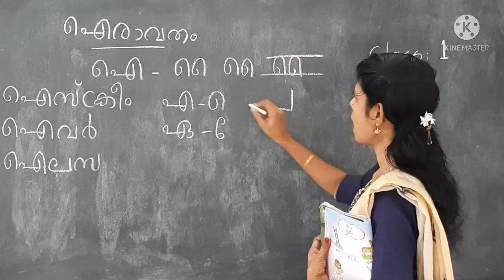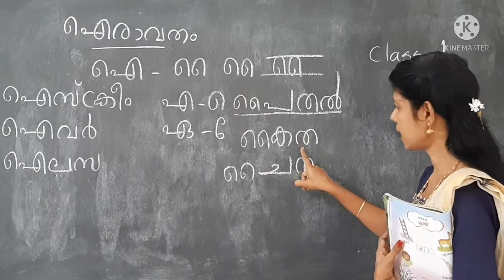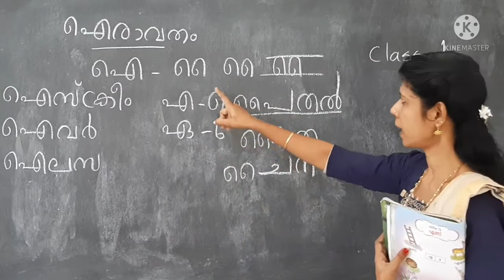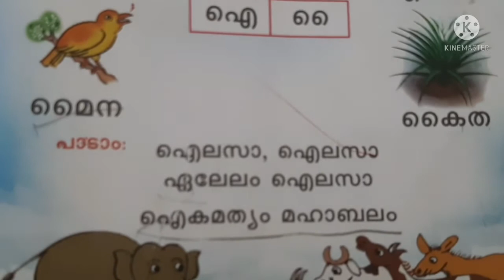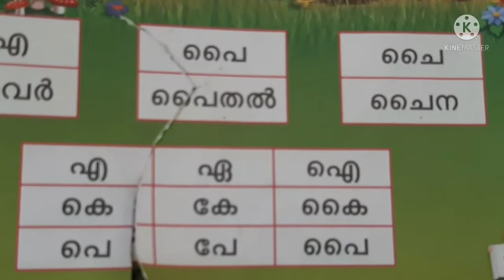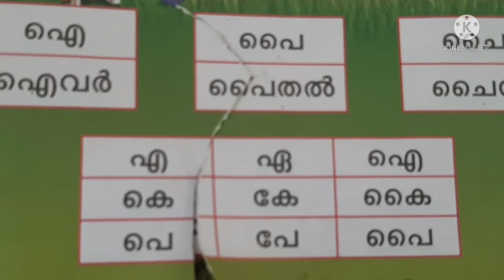Malayalam Std 1 White Elephant